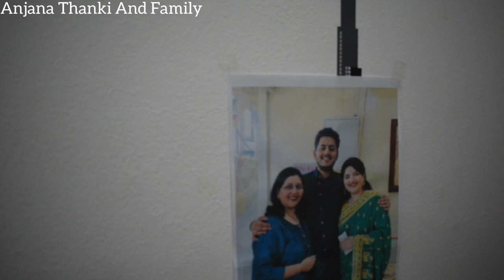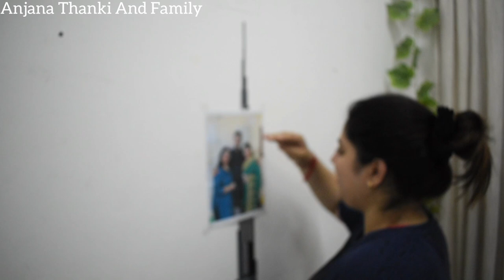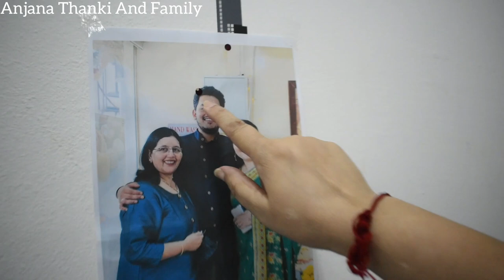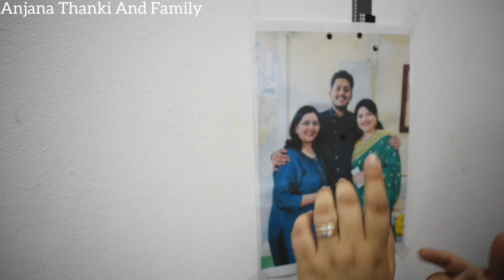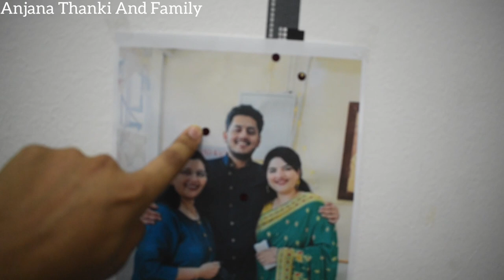Burj khalifa pe humara photo 😂😂 | Moj,masti,dhamal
Burj khalifa pe humara photo 😂😂 | Moj,masti,dhamal ‎@Anjana Thanki And Family | Gujarati Vlogger

Hii everyone
Aaj ka vlog me hum sab ne ak game kheli hai burj khalifa pe humara photo laga ke uspe tika lagane ka bahot maza aane wala hai to jaldi se hamari channel ko like share and subscribe kar dijiye😊🙏